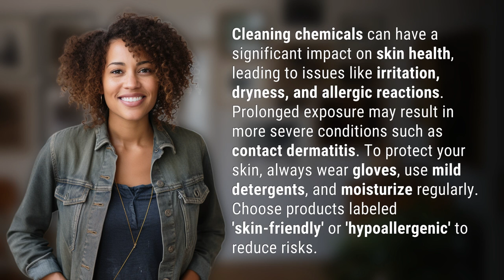What impact do cleaning chemicals have on skin health?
The Skin's Reaction: Cleaning Chemicals and Skin Health 👉 Skin Health Impact 👉 Discover how cleaning chemicals can affect skin health, causing irritation, dryness, and allergic reactions. Learn how to protect your skin by using gloves, mild detergents, and moisturizing regularly.

Laura S. Harris (2024, May 23.) What impact do cleaning chemicals have on skin health?
    🌐 AskAbout.video